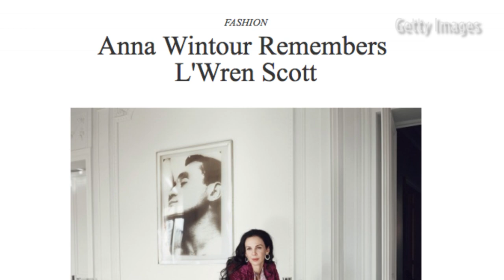Designer L'Wren Scott Found Dead in NYC Apartment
Tragic news rocked the fashion world Monday when fashion designer and former model L'Wren Scott was found dead in her New York apartment in an apparent suicide. Scott was the longtime partner of Mick Jagger, who was on tour in Australia at the time of her death. Niki Blasina reports. Photo: AP.